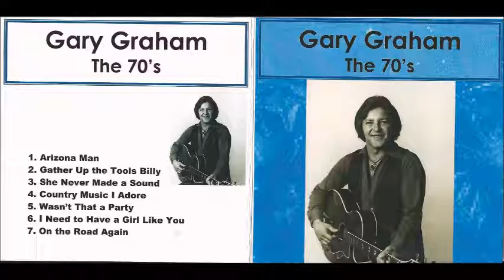Gary Graham - I Need to Have a Girl Like You